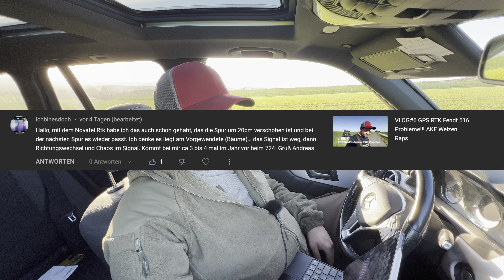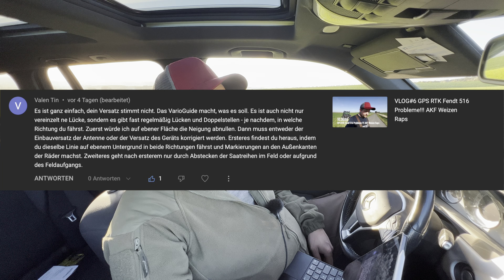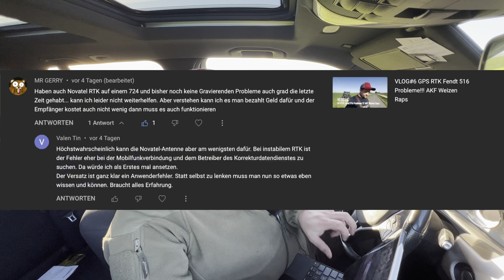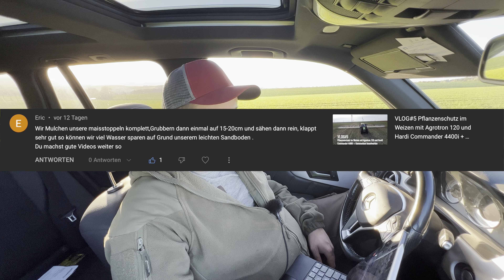VLOG#7 Weizen nach Mais, Kommentare beantworten, GPS RTK Fendt 516 Lösung gefunden!?!?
In dem VLOG zeige ich euch wie der Weizen nach Silomais aussieht und wir beantworten Kommentare. Wir haben vielleicht die Lösung für die RTK Probleme.